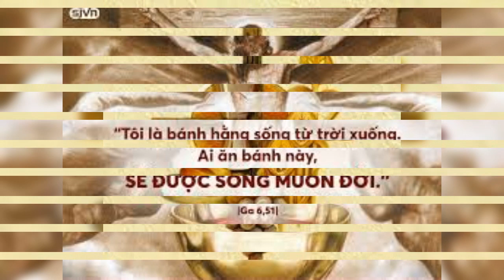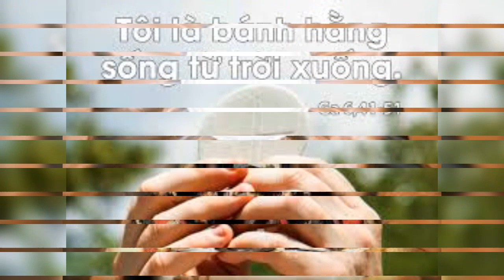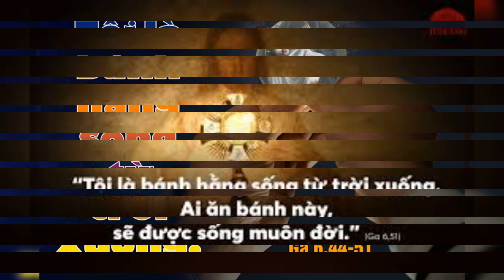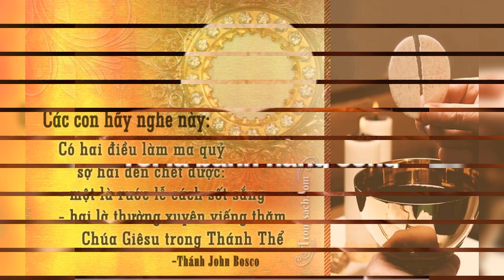THỨ NĂM 05/05/2022 GIÁO HỘI MỪNG KÍNH THÁNH HILARY ARLES, GIÁM MỤC (400-449). TUẦN III MPS NĂM C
TUẦN III PHỤC SINH NĂM C
GIÁO HỘI MỪNG KÍNH THÁNH HILARY ARLES, GIÁM MỤC (400-449)

       Người ta thường nói tuổi trẻ hay lãng phí. Theo cách nào đó, cuộc đời thánh Hilary Arles cũng vậy. Ngài sinh tại Pháp, trong một gia đình quý tộc. Khi đi học, ngài gặp một người thân là ĐGM Hônôratô, và người này đã giúp ngài đi tu. Ngài tiếp tục theo bước của ĐGM Hônôratô. Ngài làm linh mục, rồi ngài được bổ nhiệm làm giám mục giáo phận Arles khi mới 29 tuổi. Giám mục trẻ lãnh sứ vụ với lòng tự tin. Ngài lao động chân tay để kiếm tiền cho người nghèo. Ngài bán chén lễ để chuộc các tù nhân. Ngài giảng thuyết rất hùng hồn. Ngài đi bộ khắp nơi và luôn mặc quần áo giản dị.

      Nhưng ngài cũng gặp khó khăn trong các mối quan hệ với các giám mục khác mà ngài đã phê phán. Ngài đơn phương một phe. Ngài chọn một giám mục khác để thay thế giám mục bị bệnh, phức tạp hóa các vấn đề, nhưng không đến nỗi! Thánh Giáo hoàng Lêô Cả giữ ngài làm giám mục nhưng tước một số quyền của ngài. Thánh Hilary là người có tài nhưng có lòng thương người.

         TA LÀ BÁNH TỪ TRỜI XUỐNG

      Có một câu chuyện kể rằng: hai người yêu nhau tha thiết, nhưng chàng trai có lệnh lên đường đi nhập ngũ trong thời chiến. Bạn gái rất đau khổ, vì không biết đi như vậy, liệu có sống xót trở về không? Vì thế, nàng khóc lóc thảm thiết! Tuy nhiên, lệnh đã được ban, chàng không có cách nào khác, đành lòng rời xa nàng để đi thi hành nhiệm vụ. Trước khi chia tay, chàng tặng nàng một chiếc khăn mùi xoa với hoa văn thêu rất đẹp. Nàng trân trọng đón nhận và lưu giữ kỷ vật ấy như là vật thiêng thánh, và thi thoảng bỏ ra xem. Mỗi lần nhìn thấy khăn đó, nàng có linh cảm như chàng đang ở trước mặt mình. Vì thế, nàng có thể cười hay khóc rất tự nhiên, khiến nhiều người không khỏi thắc mắc. Như vậy, qua câu chuyện trên, chúng ta thấy cô gái có một niềm tin mãnh liệt rằng: chiếc khăn ấy chính là hiện thân của người yêu mà mình hết mực thương mến.

      Lời Chúa hôm nay, Chúa Giêsu cũng mời gọi dân chúng tin vào mình. Chỉ khi tin vào Ngài thì những lời Ngài dạy, mọi việc Ngài làm mới thực sự có giá trị đối với họ. Vì AI TIN THÌ ĐƯỢC SỰ SỐNG ĐỜI ĐỜI. Thật vậy, tin là điều kiện cần phải có để được lãnh nhận hiệu quả siêu nhiên. Nếu không tin, mọi chuyện trở nên vô bổ vì không có sự tương tác. Khi mời gọi dân chúng tin vào mình để được sống đời đời, Chúa Giêsu đã dần dần khai mở và dẫn họ đến xác tín vào Bí tích Thánh Thể mà Ngài sẽ thiết lập sau này.

      Lời xác định TÔI LÀ BÁNH TRƯỜNG SINH là lời mạc khải rất đặc biệt trong Tin Mừng Gioan. Bởi vì đây là lời quả quyết cụ thể, chính xác, chắc chắn. Vì thế, ngày nay, nơi Bí tích Thánh Thể, chúng ta cần xác tín mạnh mẽ niềm tin vào sự hiện diện toàn vẹn của Chúa Giêsu nơi hình bánh và hình rượu. Từ đó, chúng ta yêu mến, cung kính và đón nhận để chúng ta được sự sống đời đời.

      Lạy Chúa Giêsu Thánh Thể, Thịt Chúa thật là của ăn, Máu Chúa thật là của uống. Xin cho chúng con và mọi người biết siêng năng tôn thờ sự hiện diện của Chúa nơi Bí tích cao trọng này, để như một bảo chứng cho sự sống mai ngày trên Thiên Quốc.

.AMEN.